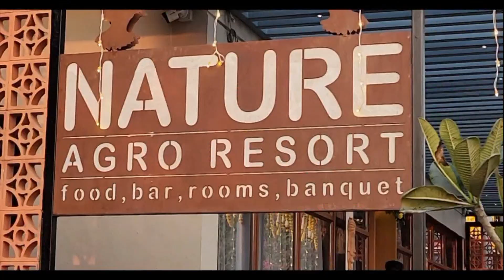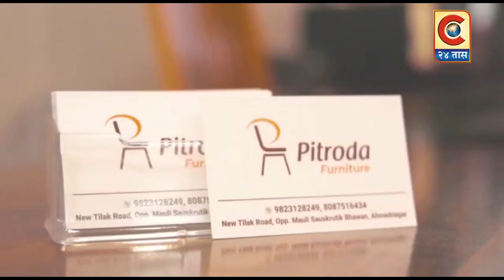संगमनेर - नवनियुक्त पोलीस निरीक्षक भगवान मथुरे संगमनेरकरांना शिस्त लावण्यासाठी उतरले रस्त्यावर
संगमनेर शहर पोलीस ठाण्याचा पदभार नवनियुक्त पोलीस निरीक्षक भगवान मथुरे यांनी आज स्वीकारला रविवारी सकाळी पत्रकार परिषद झाल्यानंतर मथुरे यांनी आपली दबंग गिरी दाखवणे सुरुवात केली संगमनेर बस स्थानकासमोर पोलिसांचा फौजफाटा घेऊन पोलीस निरीक्षक भगवान मात्र हे स्वतः त्या ठिकाणी गेले आणि त्यांनी लायसन नसणाऱ्या दुचाकी स्वादांवर कारवाई करण्याची सुरुवात केली यावेळी ते स्वतः हातामध्ये काठी घेऊन रस्त्याच्या मध्यभागी उभे राहिले आणि त्यांनी आपल्या कामाची सुरुवात दुचाकी स्वरांना शिस्त लावण्यासाठी या पद्धतीने केली यावेळी अनेक दुचाकी यांच्याकडे  लायसन नव्हते. त्यामुळे अनेक दुचाकीवर कारवाई करण्यात आली आहे. यावेळी पोलीस उपनिरीक्षक सातपुते विठ्ठल पवार निवांत जाधव पोलीस नाईक सचिन उगले विजय पवार अमित महाजन यांच्यासह वाहतूक पोलीस देखील या ठिकाणी उपस्थित होते.